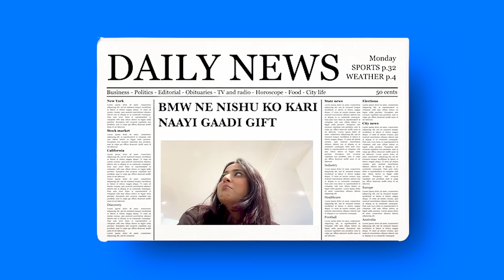Asking 100 Dealerships for Free Car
Check out Mamaearth's amazing Beetroot Hydraful Moisturiser

Edit & Shoot - Ayush Rajput & Arush Kaushik